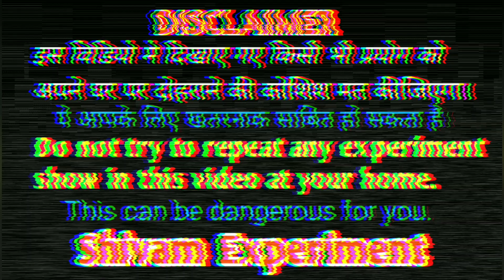Battery bomb | how to make matches battery bomb | Diwali crackers